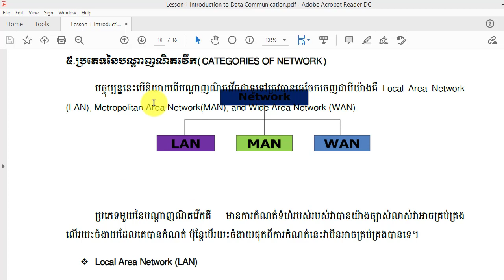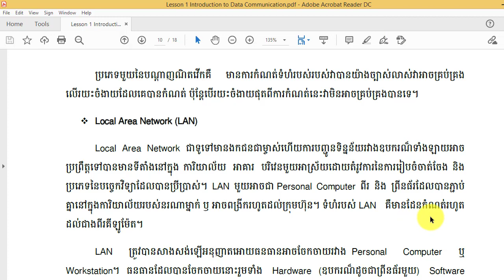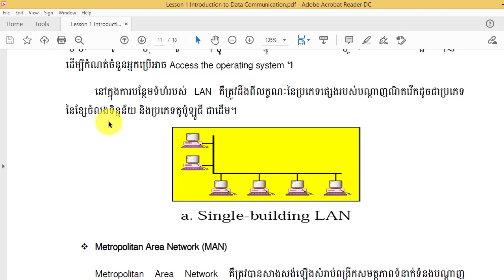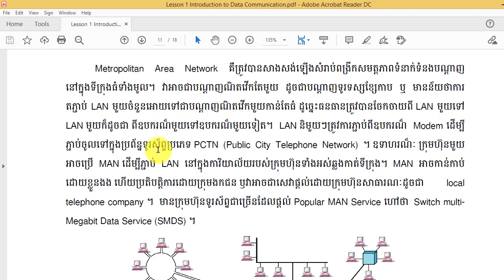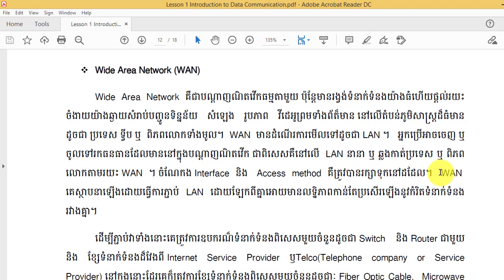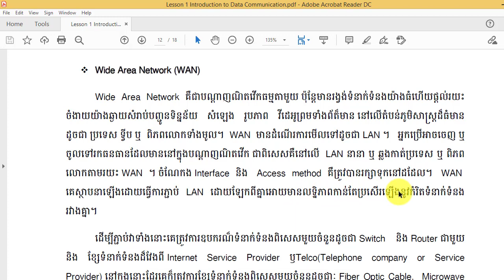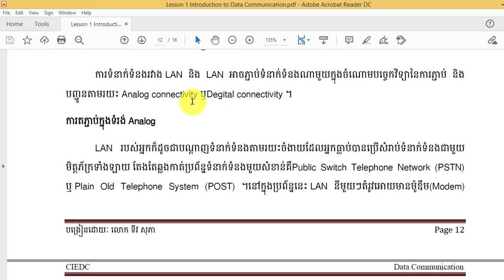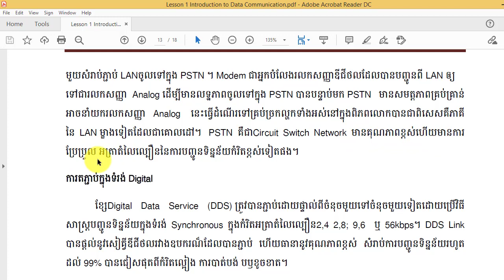Lesson 1 Introduction to Data Communication part 03